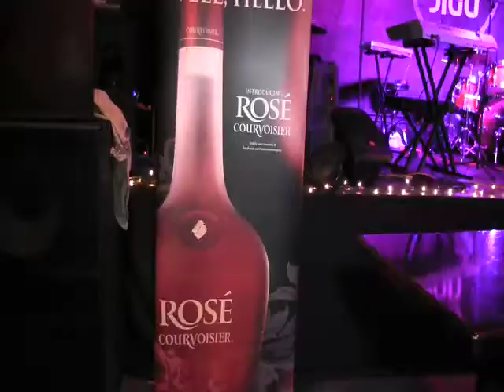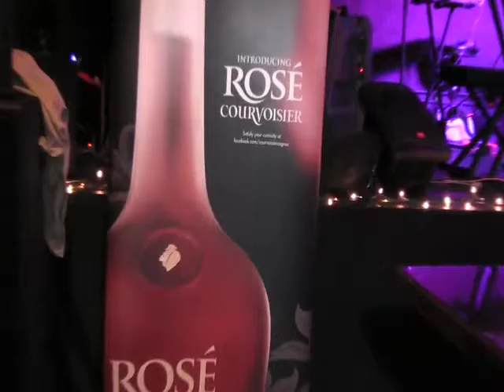RnB Boss Restraining Order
BLove with Hue Augustine
Live at the RoofTop 3100 In Los Angeles, Ca.
Recorded on Dec. 21st, 2012